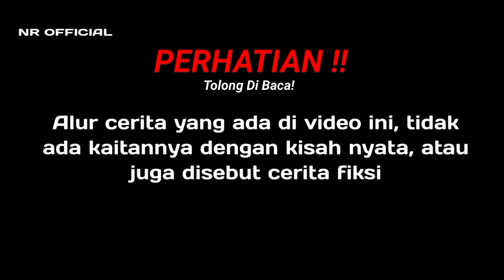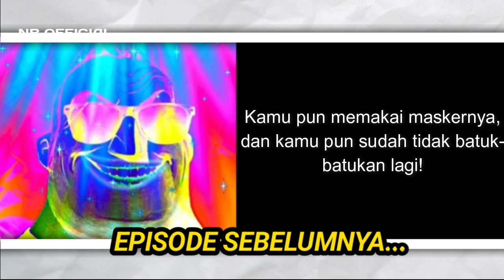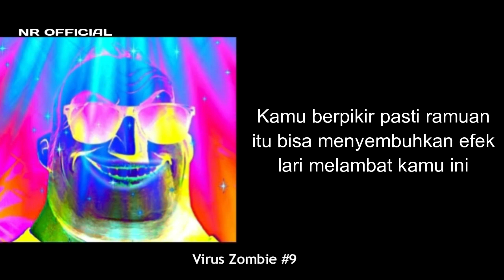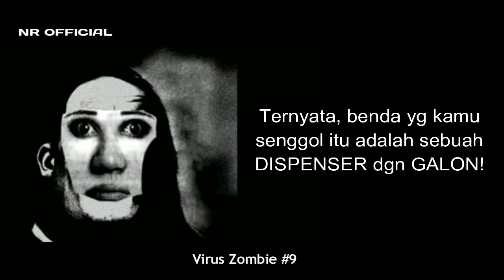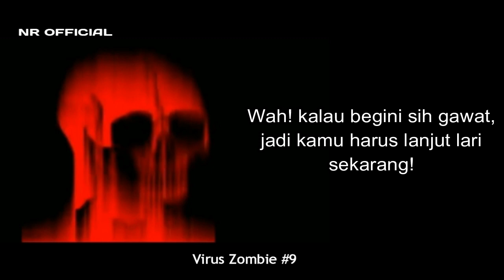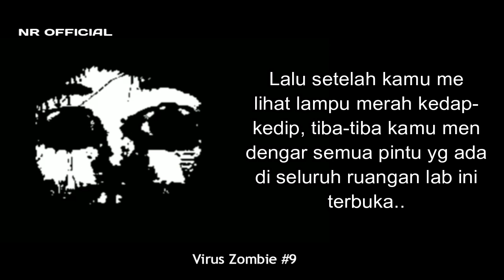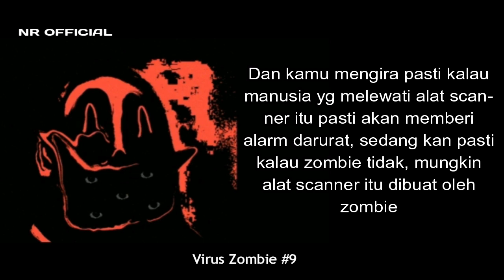GAWAT! ASAP ORANGE LEBIH BAHAYA DARIPADA ASAP HIJAU - Virus Zombie Ep.9 - Mr Incredible Story Mode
(DESKRIPSI)

Kira-kira, gimana yah selanjutnya?..
(DESKRIPSI TAMBAHAN)

-ORIGINAL MR INCREDIBLE TEMPLATE)

(INFO)

NR OFFICIAL Adalah channel youtube yang selalu menyajikan konten yang menyenangkan dan bermanfaat

Jangan Lupa Untuk:

SUPPORT
KOMEN

(Outro Music 🎶

NR OFFICIAL
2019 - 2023